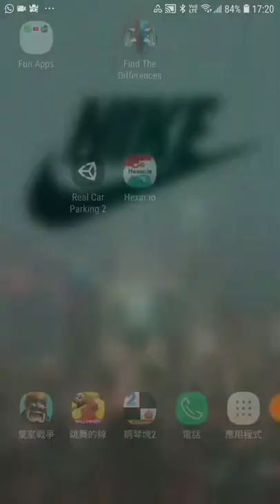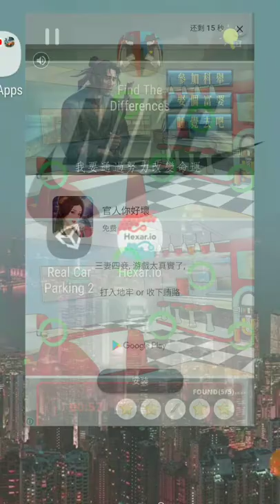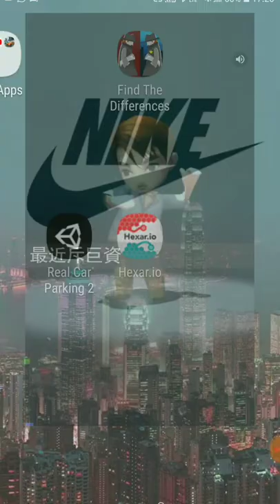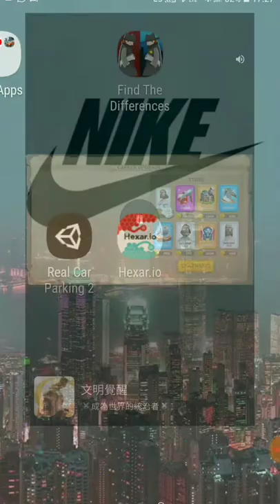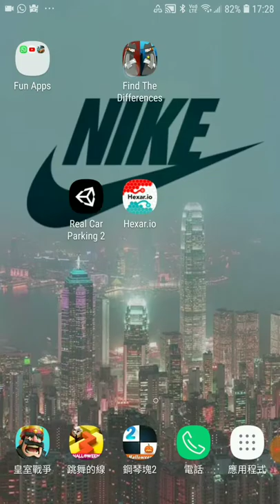Find The Difference #1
is it boring ??!?😅